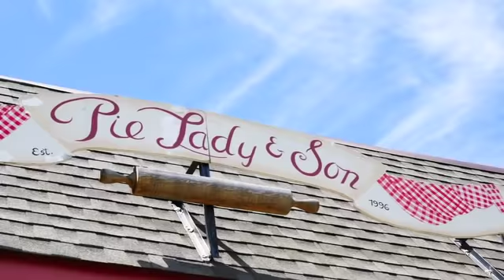Welcome to Pie Lady & Son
Welcome to our family owned pie shop in Nyack. We offer seasonal fruit pies, coffee, ice cream and more!